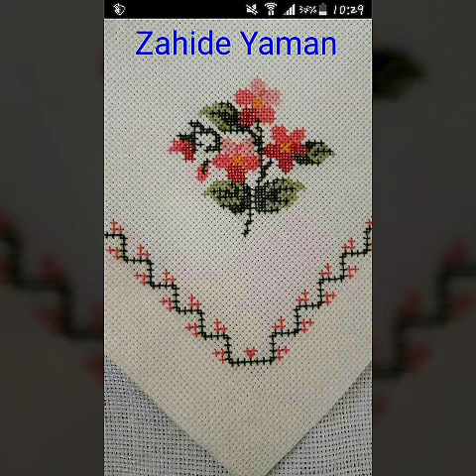Ve Very Beautiful And stylish New Cross Stitch Patterns For Everything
Remember to choose appropriate fabric, thread colors, and stitches to complement your chosen designs. Cross stitch allows for endless creativity, so have fun experimenting and creating beautiful embroidered pieces!